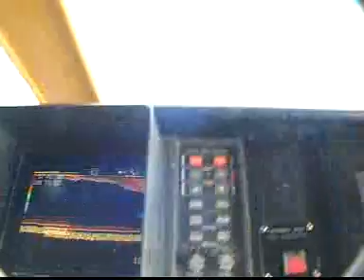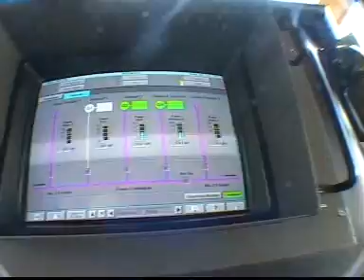Superyacht "Seashaw"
Phuket